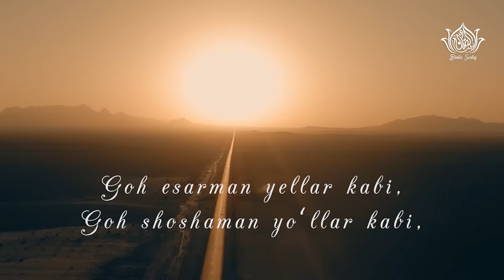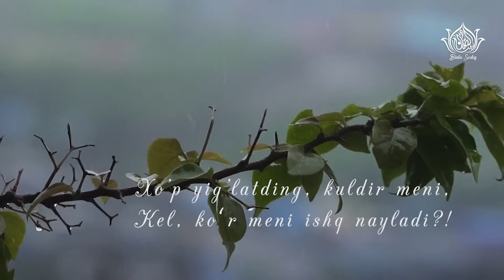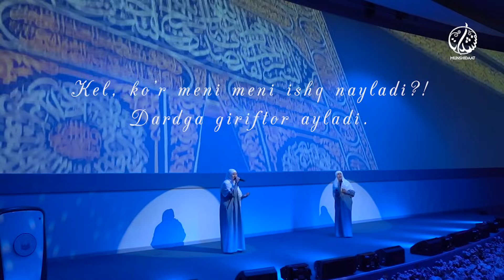Ишқ найлади! «Муншидаат» гуруҳи Рухсора ва Марямхон|Yunus Emre-Aşk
Ишқ найлади!

Юнус Эмро

«Муншидаат» гуруҳи
Рухсора ва Марямхон ижросида

«Дийдор мажлиси» тадбиридан
 2022 йил 4 май